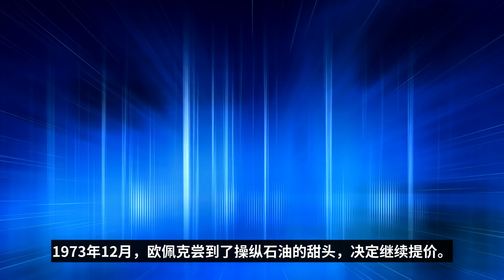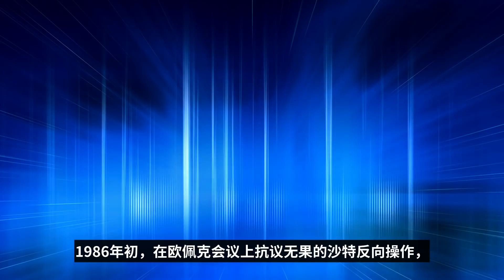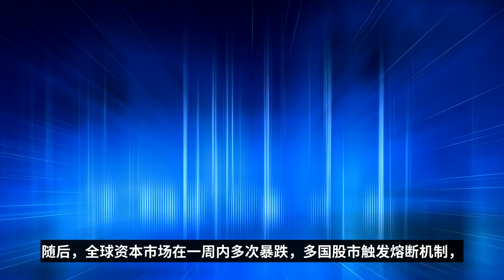沙特与“石油风云”